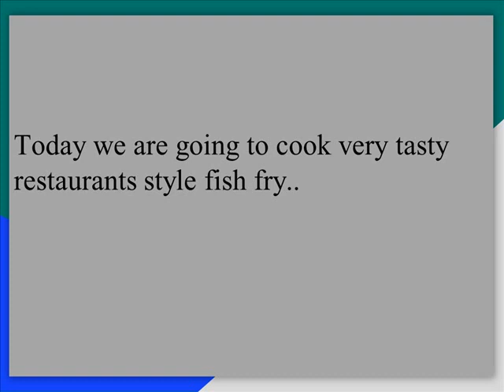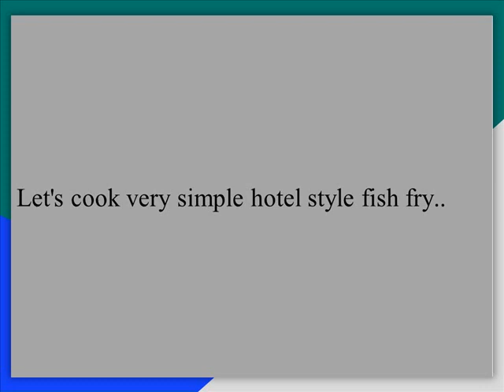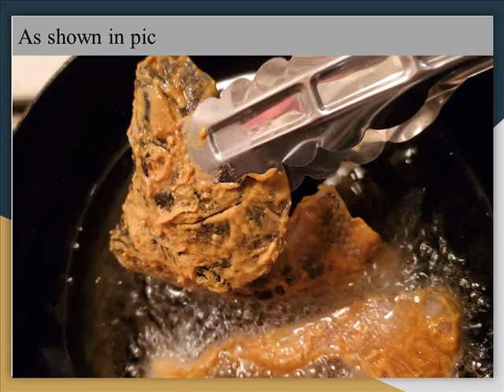చేపలు వేపుడు OR ఫిష్ ఫ్రై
చేపలు వేపుడు